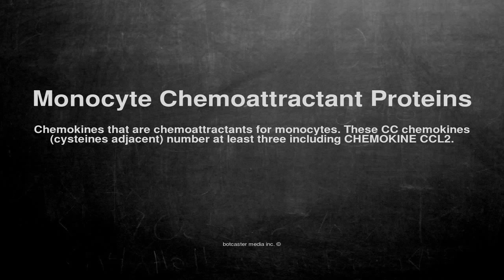Medical vocabulary: What does Monocyte Chemoattractant Proteins mean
What does Monocyte Chemoattractant Proteins mean in English?